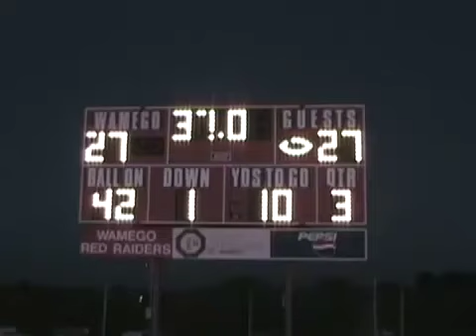2007 Game 11 vs Wamego